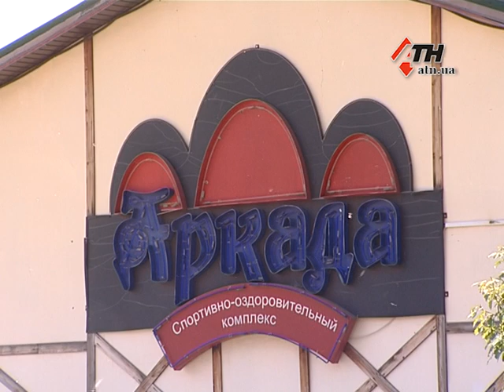Подробности трагической гибели ребенка в развлекательном комплексе - 31.05.2017